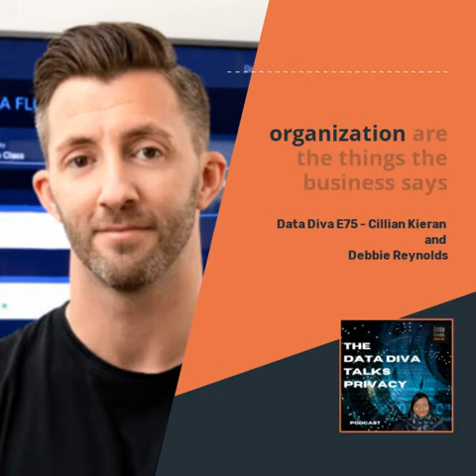The Data Diva Talks Privacy Podcast - E75 - Cillian Kieran and Debbie Reynolds - Video Shorts